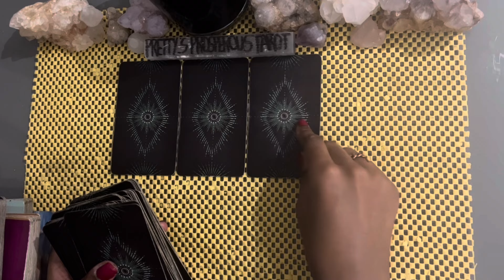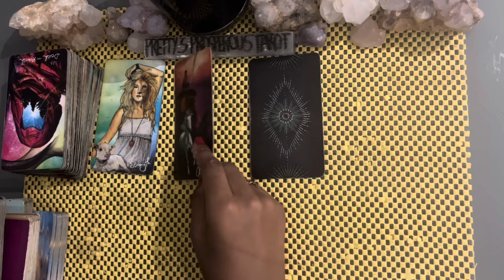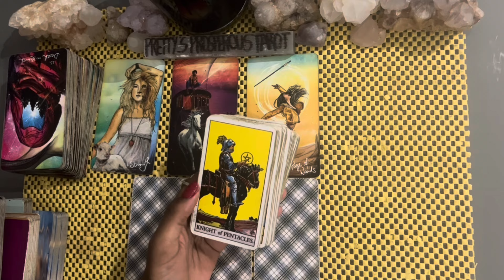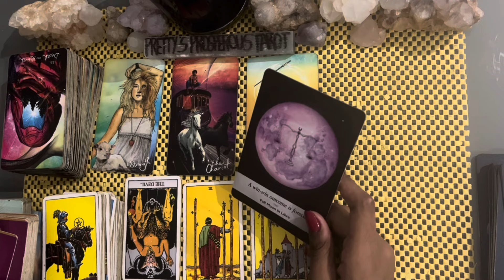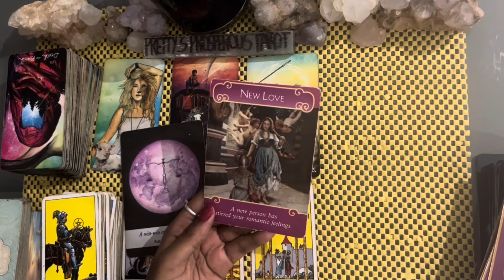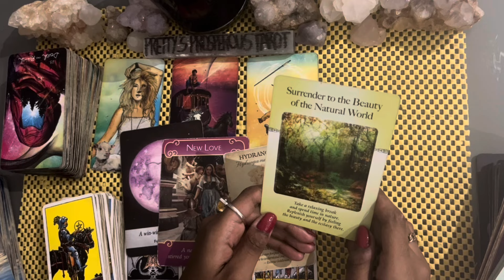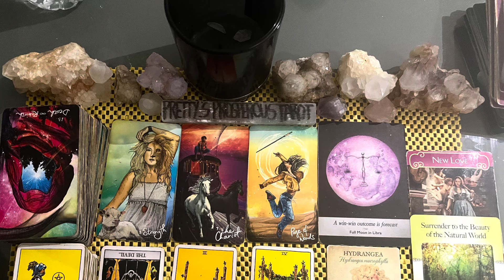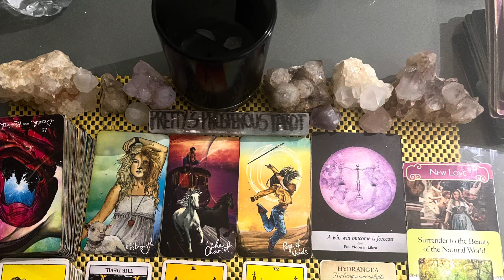Taurus love tarot reading ~ Mar 18th ~ wanting things on their terms